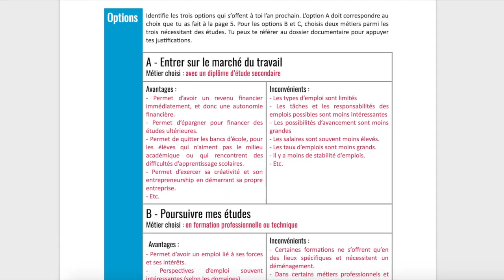Cours d'éducation financière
Le service national du RÉCIT, domaine l'univers social et le département des sciences comptables de l'UQTR, avec la collaboration de l'OPC, la CNESST, l'AMF et Revenu Québec propose   du matériel pédagogique numérique complet et gratuit cours d'éducation financière.

Site internet : edufin.recitus.qc.ca

Chaque thème propose un :
- Cahier de l'élève
- Cahier de l'enseignant
- Diaporama

Les thèmes abordés sont :
1- Introduction à l’éducation financière
2- Établir son budget personnel
3- Les droits et responsabilités des consommateurs et des commerçants
4- Faire des choix éclairés pour consommer
5- Poursuivre ses études ou entrer sur le marché du travail?
6- Comment financer mes études?
7- Concilier le travail et les études
8- Droits et devoirs des travailleurs
9- Devenir un travailleur
10- Perdre son emploi : que se passe-t-il?
11- Le crédit : comment ça fonctionne ?
12- Épargner : pourquoi et comment?
13- La publicité et les consommateurs